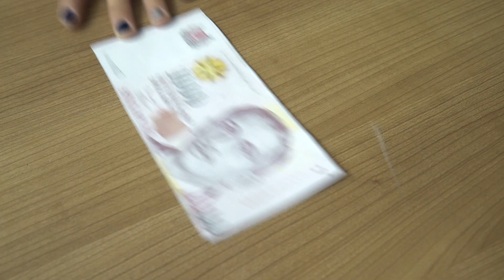Sugar Baby Problems | WahLau Eh #48 | Happy-TV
Sugar baby... the dream job for girls? Think again. Sugar baby do have their problems as well!